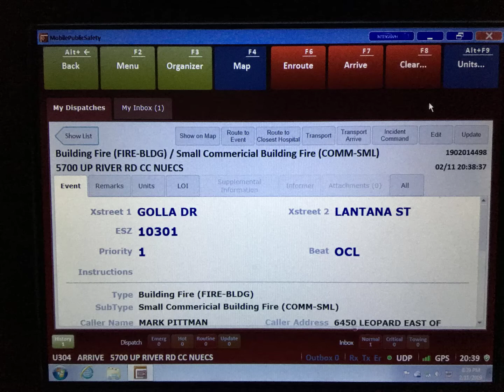Dust Bin Fire with Infrared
FLIR shows heat signature inside the tank.